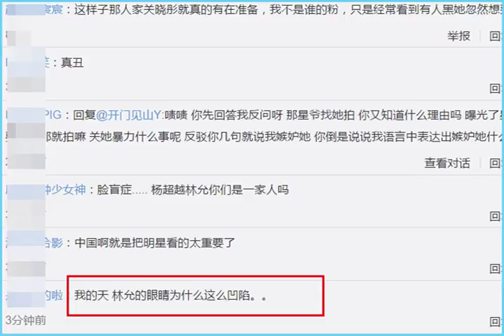天哪，詹姆斯加盟火箭原來全是假的，害得火箭球迷一場空歡喜！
詹姆斯加盟火箭被哈登戳穿，詹皇聯手保羅原來是一枕黃粱美夢！說詹姆斯要加盟火箭，和“燈泡組合”聯手，一起對抗勇士，似乎詹姆斯即將奔赴西部去開辟一條新路，重新打下一片江山，于是乎，很多媒體、球迷都在為詹皇設計前程，憧憬火箭美好的未來。